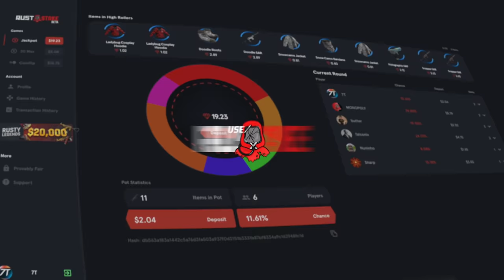ME STALKEAN Y NO PUEDEN CONMIGO | RUST Gameplay Español